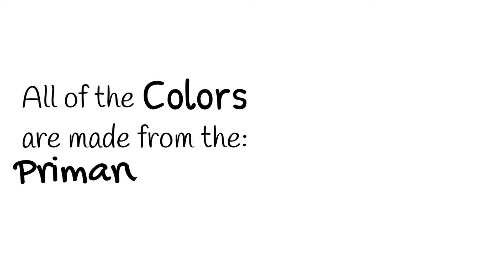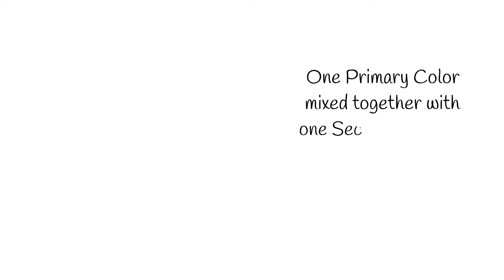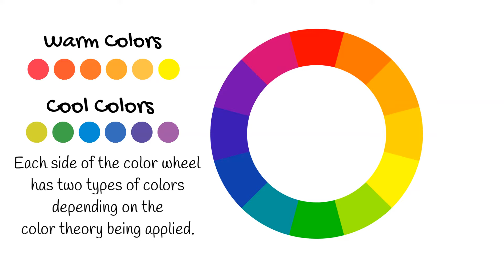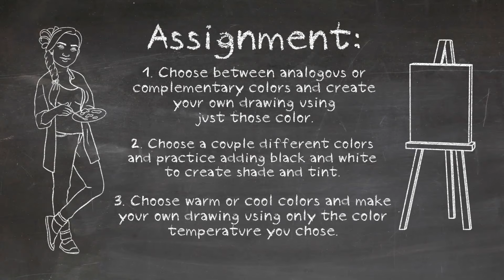Art Education - Elements of Art - Color - Getting Back to the Basics - Art For Kids - Art Lesson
Let's get back to the basics with elements of art. Sometimes revisiting our foundation in art can help push our work that much closer to the level we are striving for. Today we're talking about color and some techniques you might have never thought of when it comes to the use of color in art.

Teachers, are you looking for help with beginner and virtual art education classes? Paint it Kids can help with our library of content that is available on YouTube for teachers that cannot access YouTube in the classroom. Paint It Kids art education videos are created to be art lessons for elementary students and middle school students that art teachers can use to augment their lesson plans. We also have workbooks available for each of our education videos. Just got to paintitkids.tv and click the workbook tab.

 So come and draw along with us. If you have any questions or if you have any ideas of what you want us to do next tag us on a social media post.